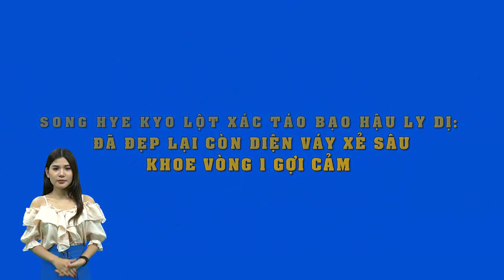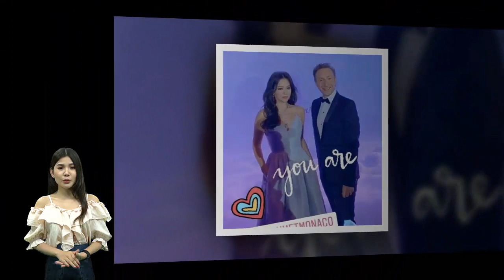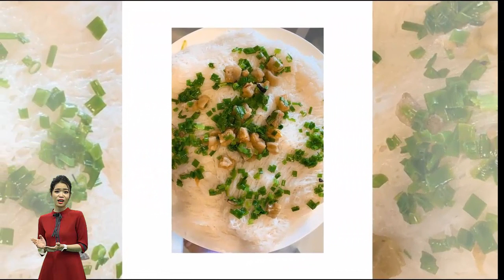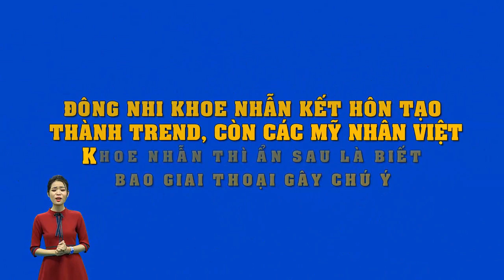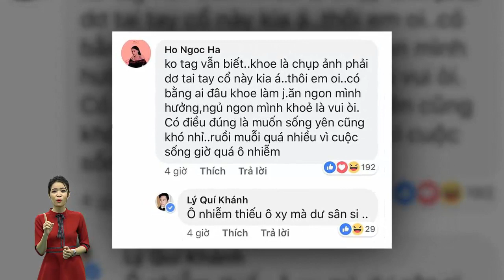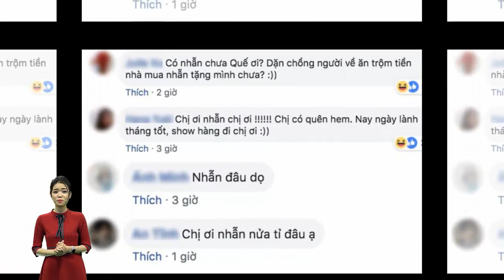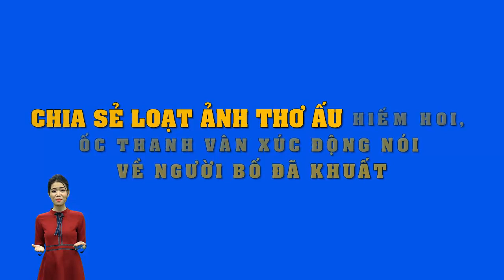Song Hye Kyo lột xác táo bạo trong sự kiện,khoe vẻ gợi cảm sau ly hôn với Song Joong Ki